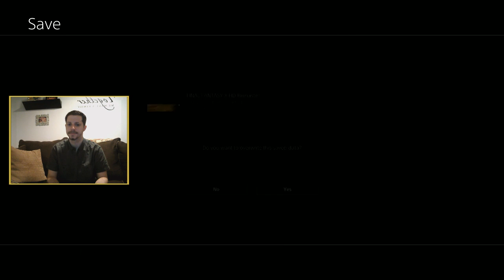Final Fantasy X HD Remaster Playthrough pt53